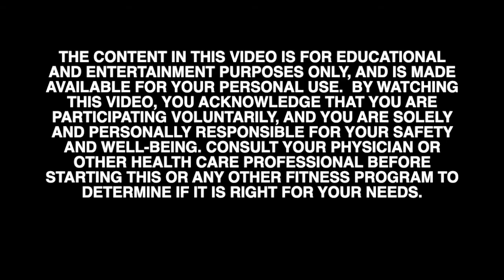Yoga for Being With Change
Change by Danna Faulds

Change proclaims its dominance. "Just try and stay the same" it taunts. "See how long the status quo will last before it's blasted into newness by the now."

Change isn't always flashy like the Grand Canyon. Sometimes it's subtle, like the blinking of an eyelash or the floating of a feather on the wind.

Say yes, and change will take you somewhere unexpected. Say no, and you'll end up in the same place, resisting all the while.

I'd rather go willingly, and see if the journey itself just might be worth the ride.